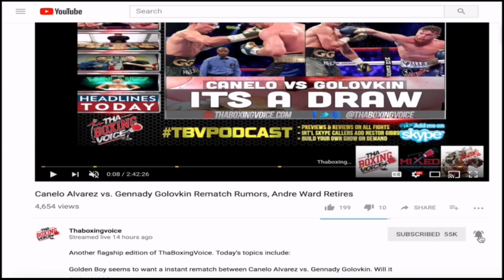BREAKING NEWS: Eddie Hearn CONFIRMS Talks for Deontay Wilder vs Dillian Whyte Begin NEXT WEEK!!